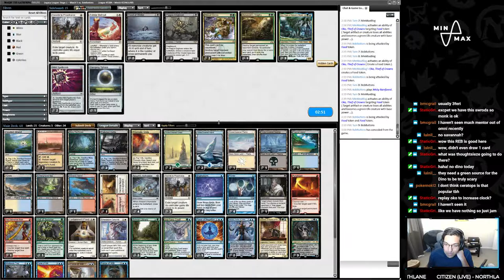Min | 5C Snow vs 4c Show and Tell | Legacy League Match 5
Decklist:
2 Abrupt Decay
4 Arcum's Astrolabe
1 Assassin's Trophy
2 Flooded Strand
2 Dead of Winter
2 Snow-Covered Forest
1 Force of Negation
2 Narset, Parter of Veils
2 Ice-Fang Coatl
1 Karakas
4 Misty Rainforest
2 Polluted Delta
3 Oko, Thief of Crowns
4 Ponder
4 Swords to Plowshares
2 Prismatic Vista
4 Brainstorm
1 Snow-Covered Plains
1 Snow-Covered Swamp
1 Tropical Island
2 Snow-Covered Island
4 Force of Will
1 Thoughtseize
1 Volcanic Island
1 Tundra
1 Underground Sea
3 Uro, Titan of Nature's Wrath
2 Sylvan Library

Sideboard
1 Containment Priest
1 Damping Sphere
1 Ethersworn Canonist
1 Felidar Retreat
1 Leovold, Emissary of Trest
1 Mindbreak Trap
2 Nihil Spellbomb
2 Plague Engineer
1 Red Elemental Blast
1 Veil of Summer
1 Wear
2 Pyroblast